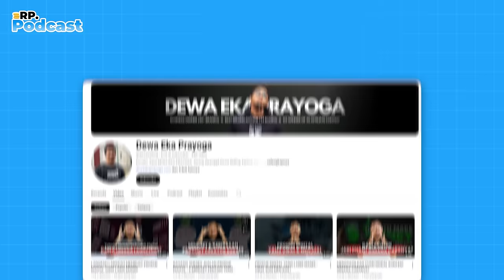BERHUTANG 7,7 MILYAR SAMPAI DICAP PENIPU DAN DISIDANG 18 ORANG!! BISA LUNAS DALAM 5 TAHUN!!